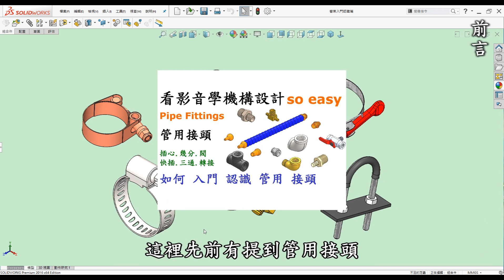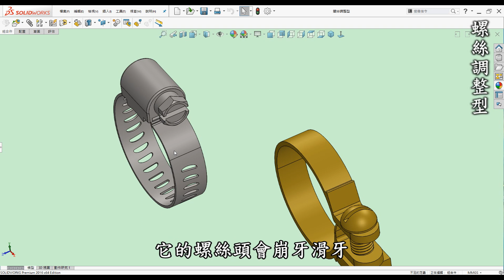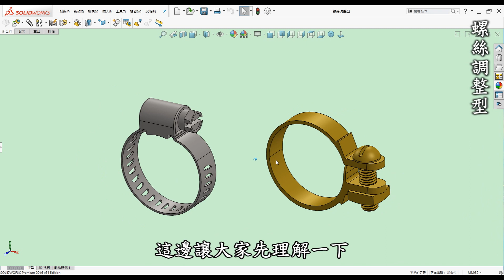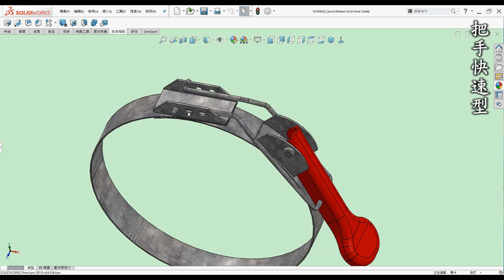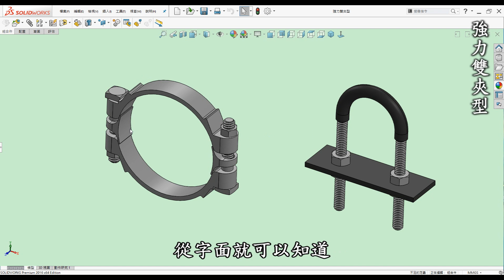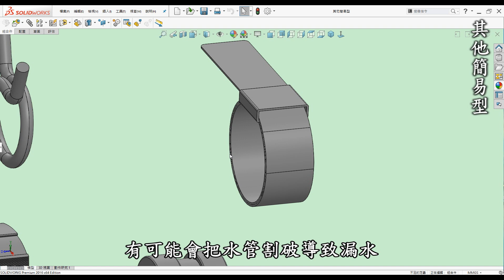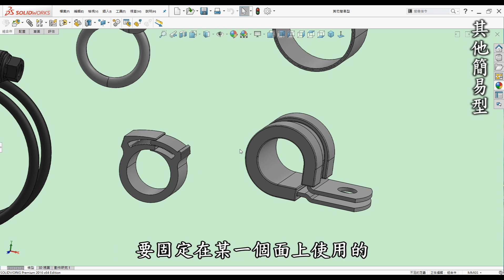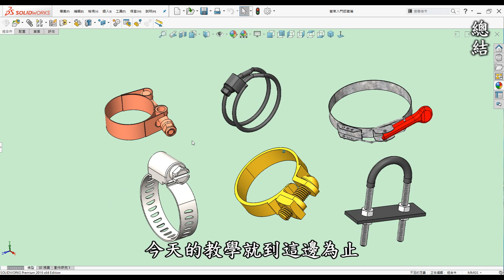機構 | 機械 | 結構 教學-管夾(管束)入門認識篇-如何入門管夾功能與種類並了解實際運用方式[中英字幕]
🎬 影片內容

00:00 開頭
00:20 前言
01:30 螺絲調整型
04:19 螺帽調整型
05:53 把手快速型
07:33 強力雙夾型
09:27 其他簡易型
12:23 總結

📝 相關學習

🎬 前言

3D列印是每一位有在使用3D軟體設計者的福音，它顛覆了以往的加工方式將虛擬3D實現出來，近幾年來普及化至家用型，讓設計者可以快速圓夢的工具。